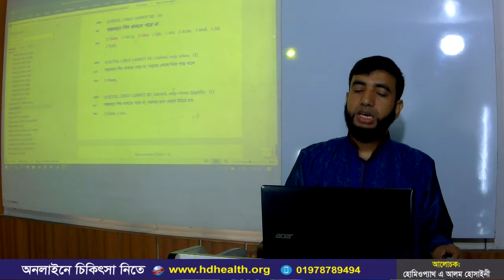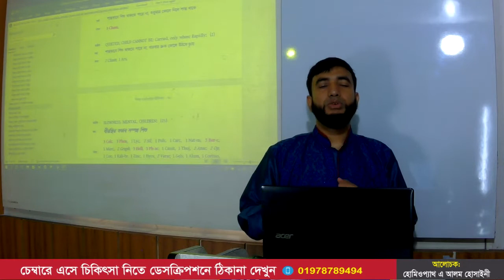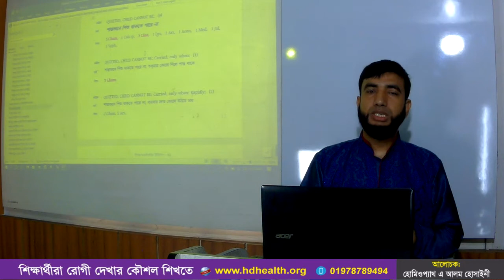শিশু শান্তভাবে থাকতে পারে না, এই লক্ষণে কি ঔষধ দিবেন? || HD Homeo Sadan